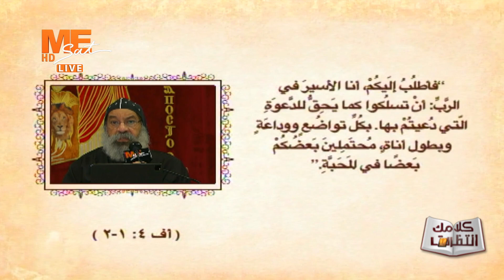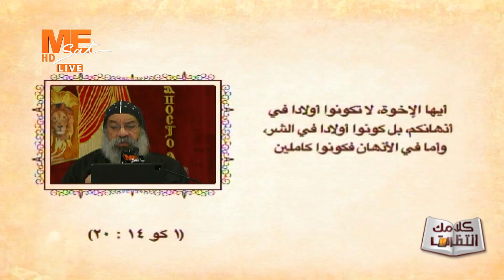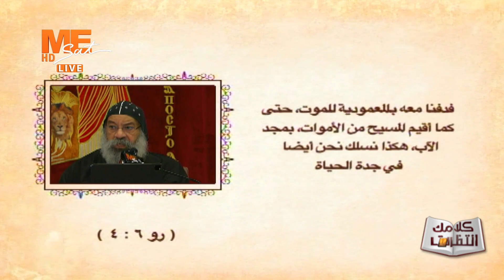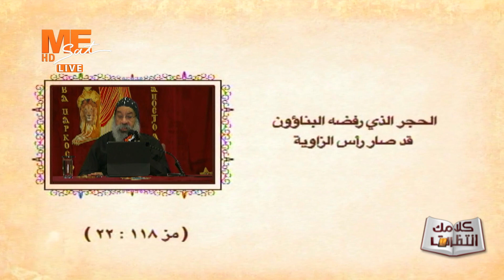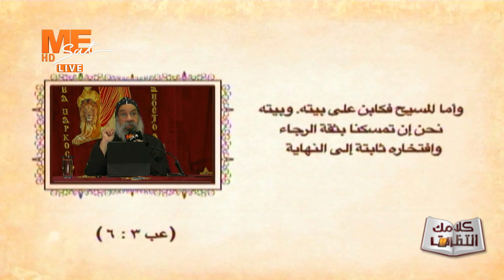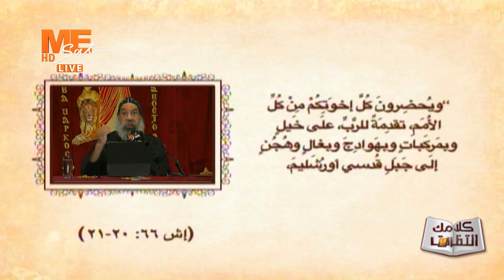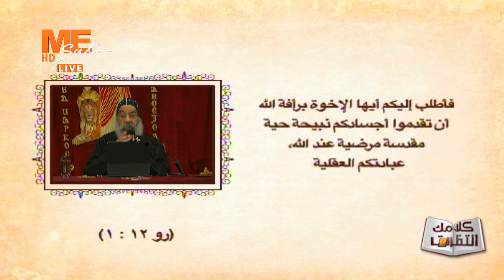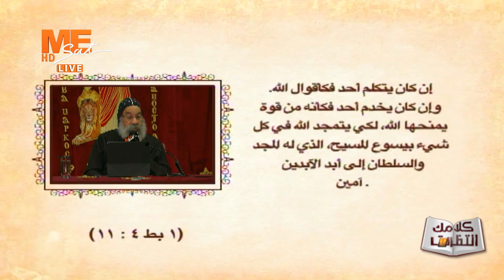كلامك انتظرت - الأنبا رافائيل - رسالة بطرس الرسول الأولى - الاصحاح الثاني